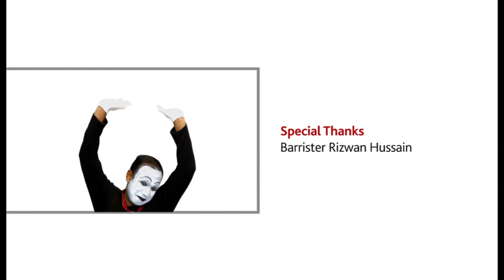OUT OF BOX POPPY & ZAHID E2 S2